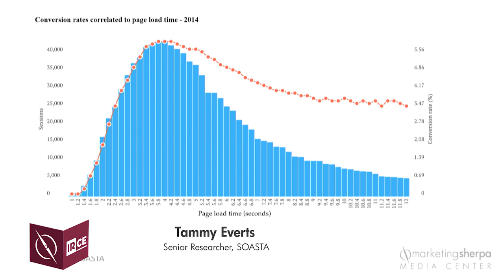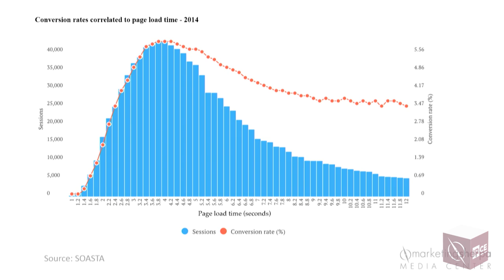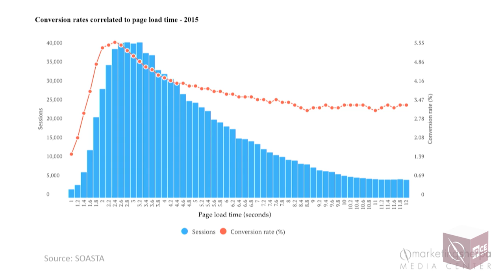Conversion rates correlated to page load time - 2014 vs 2015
Customers want what they want, and they want it -- right now! Tammy Everts, Senior Researcher SOASTA shared research with Daniel Burstein, Director of Editorial Content, MarketingSherpa that showed a pronounced shift in page load time’s effect on conversion rate. They also discussed ways to identify and avoid website load time issues for both desktop and mobile visitors.